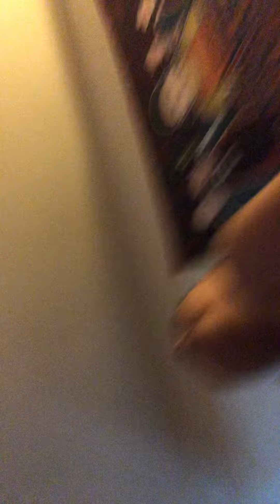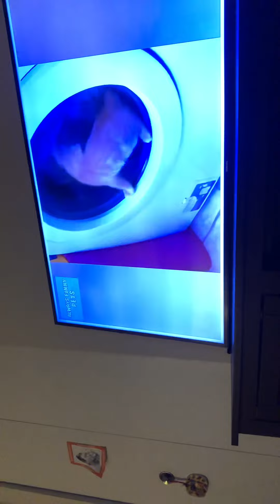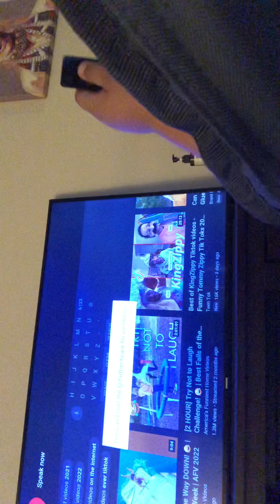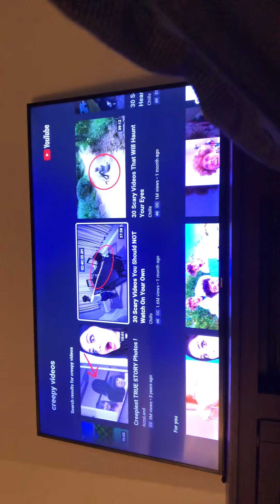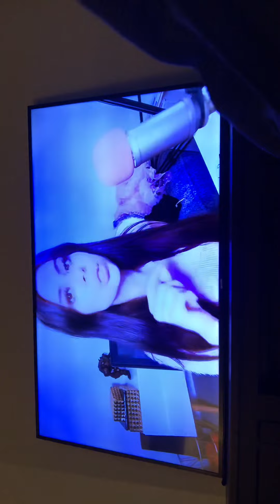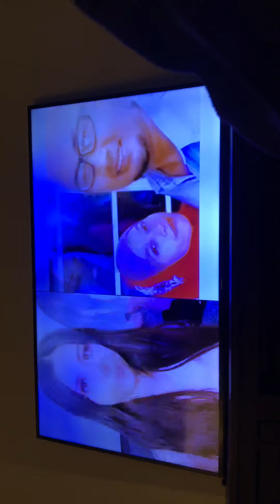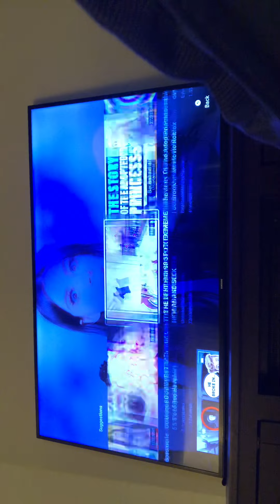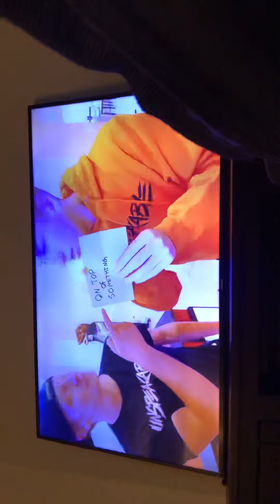March 21, 2022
FunnyExplore￼